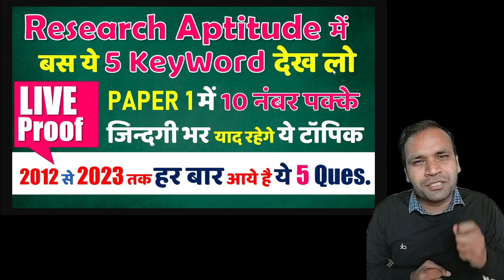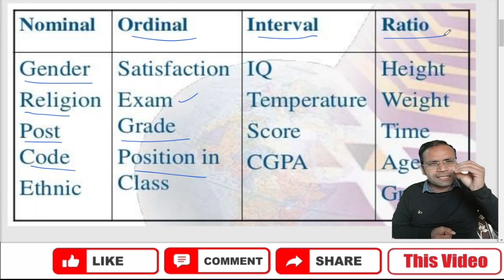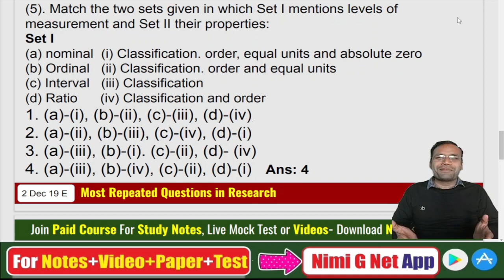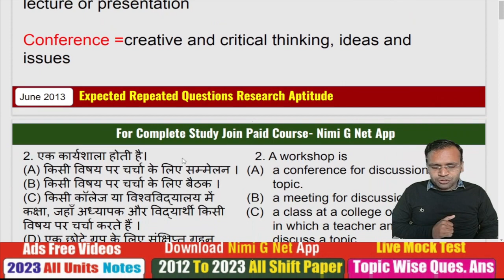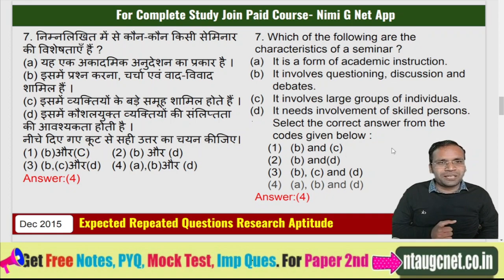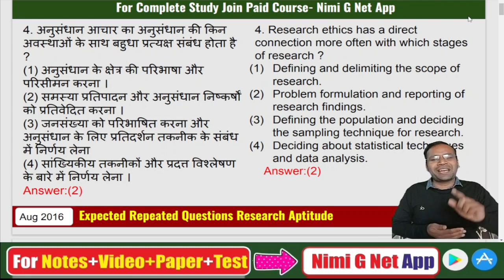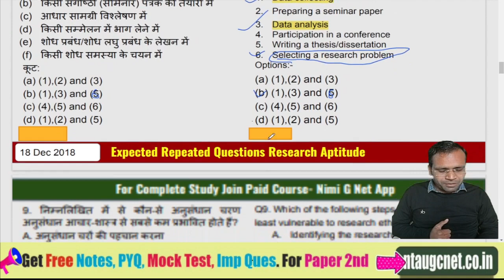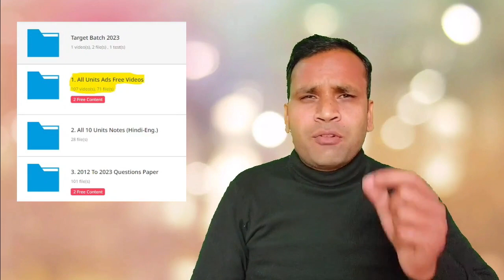Research Aptitude in Hindi- Ugc Net Paper 1-Most Repeated Questions #2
Ugc Net Paper 1-Research Aptitude in Hindi- Most Repeated Questions #2